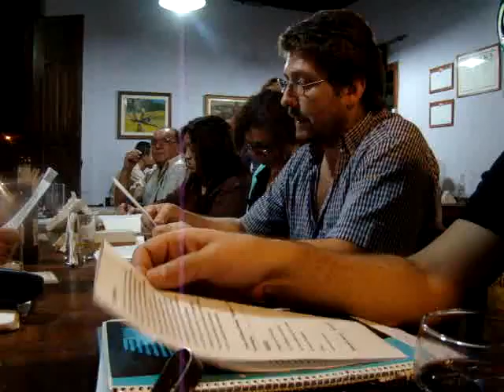Adrian Salagre coordinando Café Literario tema el amanecer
Café Literario del Jueves 7 de Abril de 2011, en La Vieja Esquina, Avda San Martín y Edison, Villa Dolores, Capital de la Poesía, Traslasierra, Córdoba, Argentina. Cuyo tema fue El Amanecer. Coordino Adrián Salagre